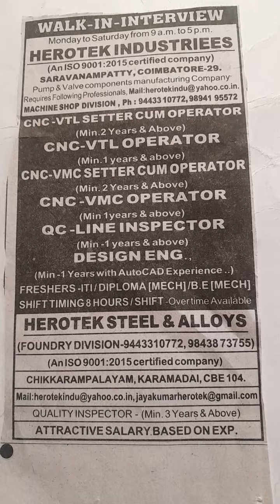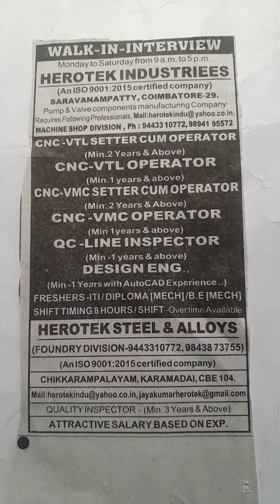HEROTEK INDUSTRIES, COIMBATORE, JOB OPPORTUNITIES,